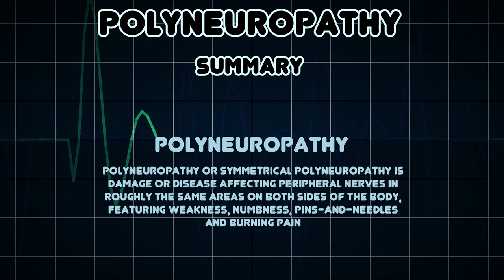Polyneuropathy (Medical Condition)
Symptoms, risk factors and treatments of Polyneuropathy (Medical Condition)

Polyneuropathy or symmetrical polyneuropathy is damage or disease affecting peripheral nerves in roughly the same areas on both sides of the body, featuring weakness, numbness, pins-and-needles and burning pain